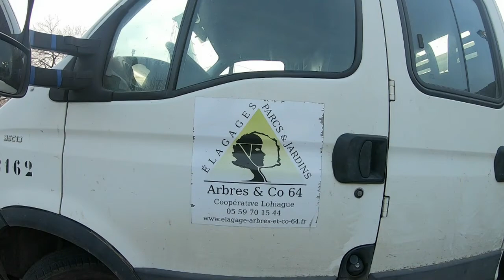Elagage / Abattage Arbres et Co 64 démontage à la grue avec Oyhamburu Levage (Teaser)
trailer de la vidéos a venir :
La coopérative d'élagage Arbres et Co 64, située au Pays Basque, c'est vu confiée une mission délicate par la commune d'Espelette. En effet, cette dernière a dû prendre la triste décision de se séparer d'une figure emblématique de la Place du Fronton : son Chêne multi-centenaire. Expertisé et jugé dangereux du fait de l'état sanitaire du tronc mais surtout de son enracinement sur un talus sujet à l'érosion provoquée par l'ensemble des pluies au fil des années, il était devenu urgent de procéder à son démontage pour sécuriser l'établissement des Chambres d'Hôtes du Moulin de Pascale situé juste en dessous.
Associés avec l'entreprise Oyhamburu, qui a fournie une grue de 50t et un habile chauffeur - grutier , les élagueurs de la SCOP ont méticuleusement démanteler l'arbre qui totalisait finalement15t.